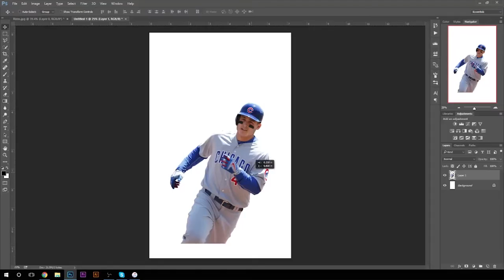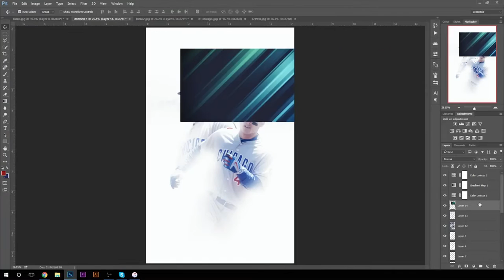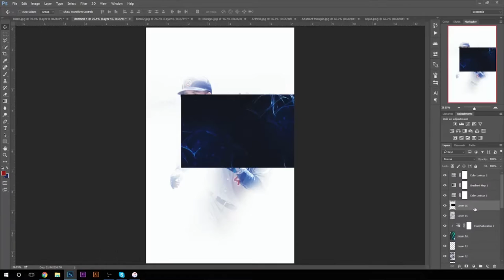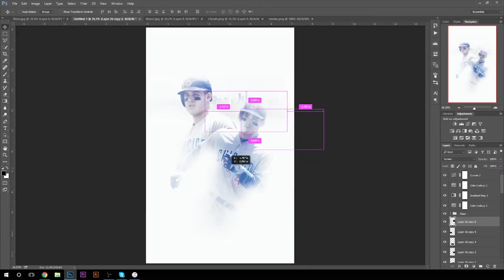Anthony Rizzo Speedart